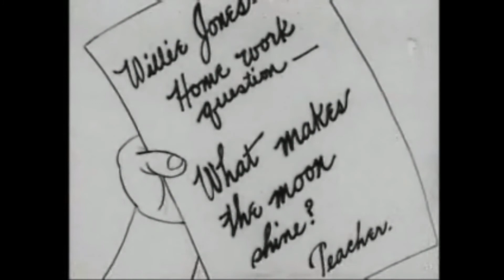Belle & Sebastian - Storytelling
Belle & Sebastian - Storytelling from the lp Storytelling (2002) with images from Felix Finds Out (1924).

Storytelling

Picture a scene in your mind
Looks at all the people and take note of the setting behind
Listen, watch, and wait
A plot begins to take shape
There's a story
And then characters will come to you
Relating events as they choose to
But all their words and actions come entirely from you

If you're a storyteller you might think you're without responsibility
And you can lead your characters anywhere you want
You have immunity

Have you considered the way
People might react to all the things that your characters say?
And are their actions hand in hand with what you want to portray?
Are you sick?
Are you crippled? Insane?
Expressing the desires that daren't speak their name?
Are you the one to be blamed?

Now you're a storyteller you might think you are without responsibility
But in directions, actions and words
Cause and effect
You need consistency

How can you finish the tale?
Lives which have played a part
Are summarized from the very start
And episodes left out to make it all go our way
"It's a might big world
Some of it I've seen
But mostly I've only heard
And stories are all fiction from their moment of birth"

You're just a storyteller
You're not trying to escape responsibility
If we believe you then you're successful
But you don't make claims of verity